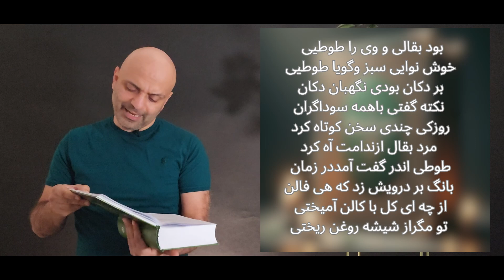Dr Morteza Chalak on The Grocer and the Parrot Story by Rumi.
Discover the profound wisdom of Rumi in Dr. Morteza Chalak's captivating exploration of "The Parrot and the Grocer" story. This timeless Sufi parable from Rumi's Masnavi offers invaluable insights into human nature, relationships, and spiritual growth.
Join us as we unravel the layers of meaning behind this seemingly simple Persian story, revealing how it applies to our modern lives and quest for enlightenment. Through the tale of a chatty parrot, a quick-tempered grocer, and a spilled bottle of oil, we learn essential lessons about mindfulness, inner peace, and personal transformation.
This video delves into the heart of Sufism, offering practical spiritual guidance for navigating life's complexities. Whether you're a long-time admirer of Rumi's poetry or new to his teachings, you'll find valuable wisdom to enhance your personal and spiritual journey.
Explore how this charming story, suitable for both adults and children, can help you:

Cultivate mindfulness in your daily interactions
Overcome hasty judgments and misconceptions
Develop empathy and understanding in your relationships
Transform mistakes into opportunities for growth
Maintain a sense of humor in challenging situations